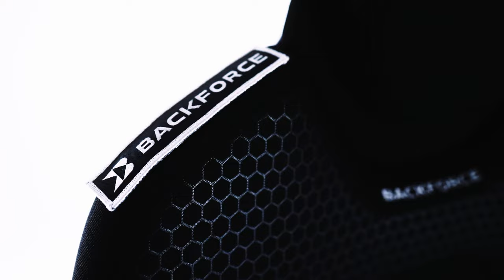Backforce V Launch Trailer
Backforce V: The first gaming chair made in Germany for under 400 euro.

Backforce V starts at 399,- euro (Germany) and will be available from 22.08. in our online shop.